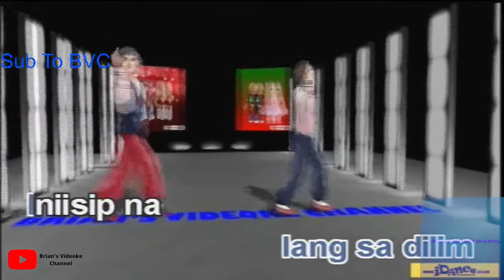Di Na Babalik- This Band (Karaoke)